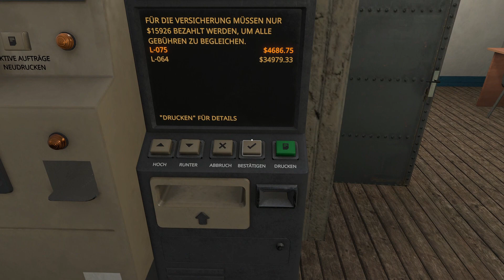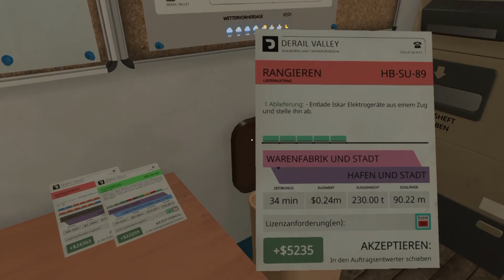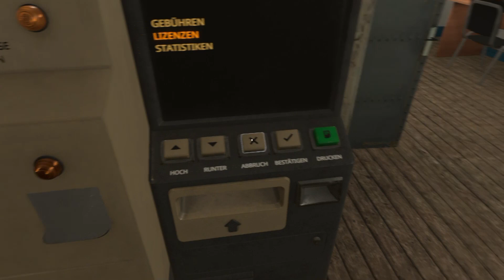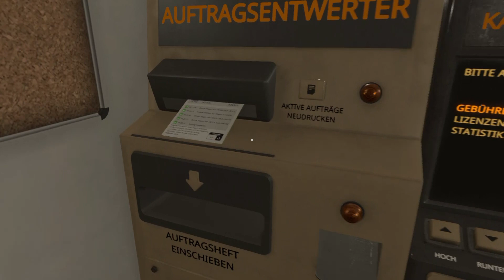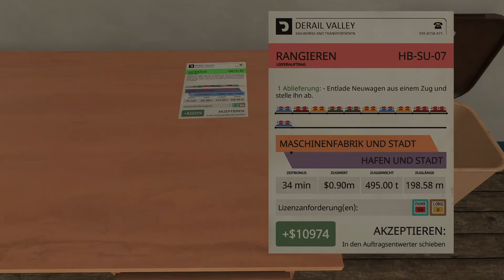Nochmal Güterzüge bei Nacht | Let's Play Derail Valley: Simulator #21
In Derail Valley hat man die Möglichkeit mit verschiedenen Lokomotiven Züge zu fahren und Güter zu transportieren.
Mit dem neuen "Simulator" Update wurden Kernelemente des Spieles komplett überarbeitet und neue Features hinzugefügt.

Detail Valley (Simulator Update)
► Genre: Simulation, Eisenbahnspiel
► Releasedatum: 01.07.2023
YouTube-Tags

Hinweis: Gamesplanet Links sind sogenannte "Ref-Links". Wenn ihr über diesen Link einkauft unterstützt ihr mich.